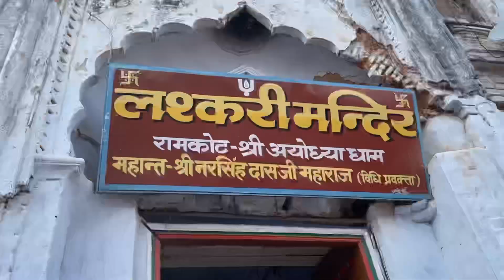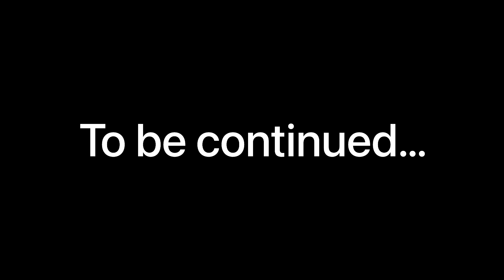Ayodhya Darshan | Shri Ram Janambhumi Darshan | Part 6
shri lav kush temple